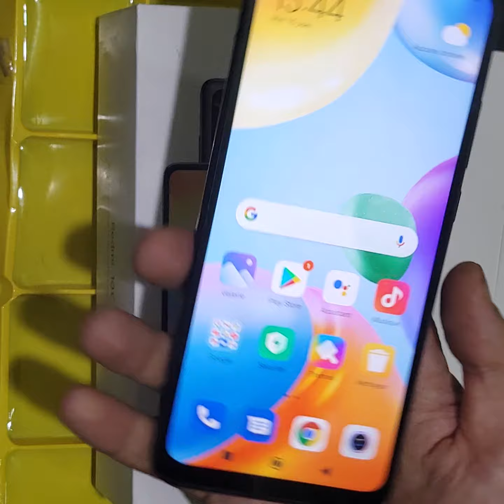مراجعة هاتف ريدمي 10C .REDMI 10C.128GB 4ram